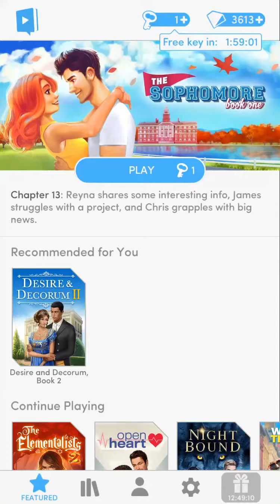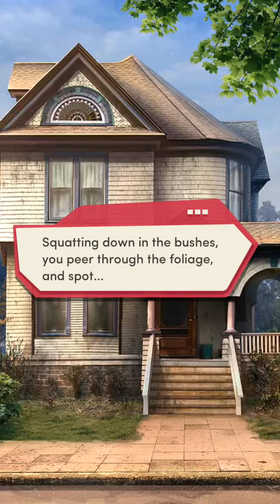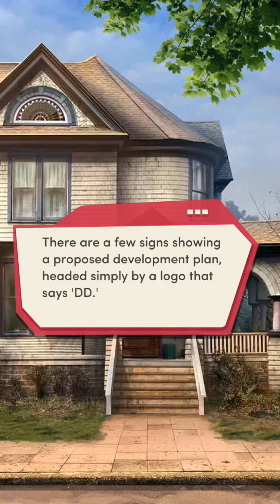The Sophomore book 1 chapter 13 you oughta know